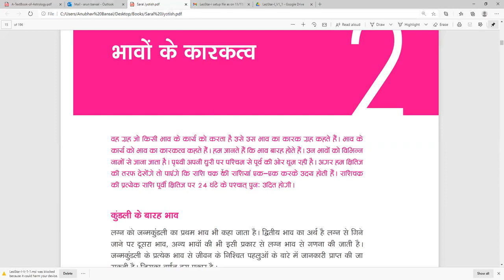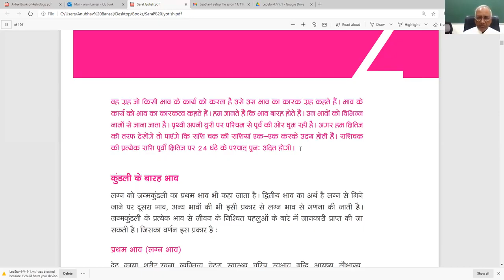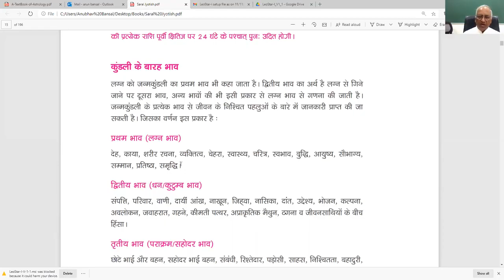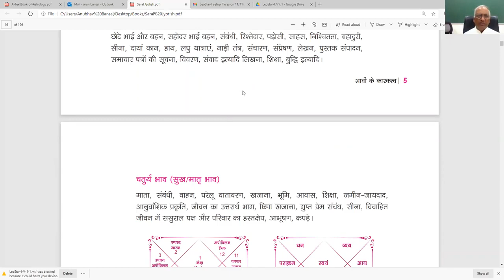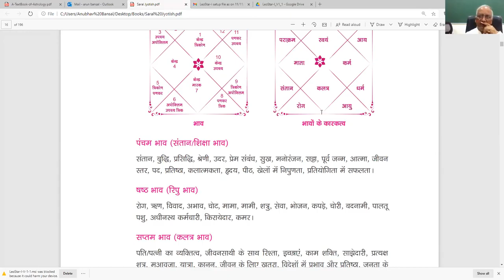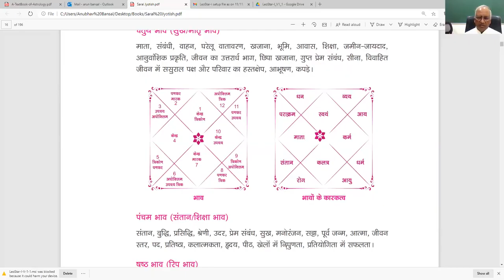जानिए भावों के कारकत्व के बारे में Part 1 | Future Point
कुंडली में 12 भाव होते हैं प्रत्येक भाव के लिए कुछ ग्रह निश्चित किए गए है जिन्हें कारक ग्रह का नाम दिया गया है। कारक ग्रह वास्तव में उस भाव के कार्य करने का कार्य करता है। इसी वजह से इसे भाव का कारक कहा जाता है। भाव का कार्य कारकत्व कहलाता है।

कुंडली के 12 भावों को अनेक नाम दिए गए है। हमारी पृथ्वी अपने अक्ष पर पश्चिम दिशा से पूर्व दिशा की ओर निरंतर घूम रही हैं। यदि हम आकाश की ओर देखें तो हम पायेंगे कि वहां राशि चक्र की सभी राशियां एक एक करके समयानुसार उदित होती है।

The Jyotish Ratna course focusing on different yet similar topics.